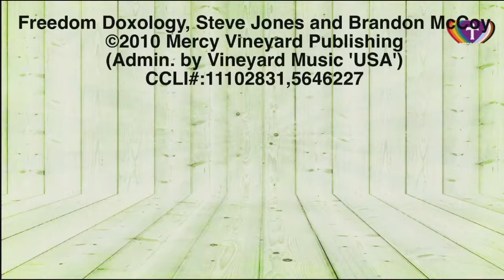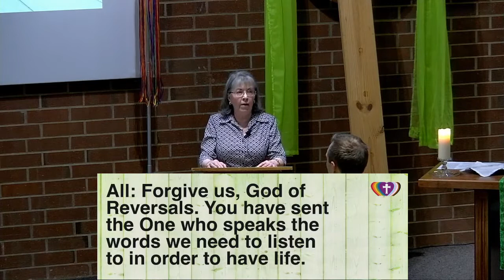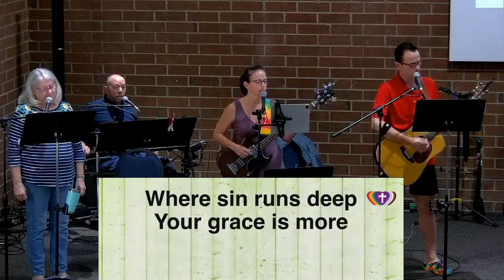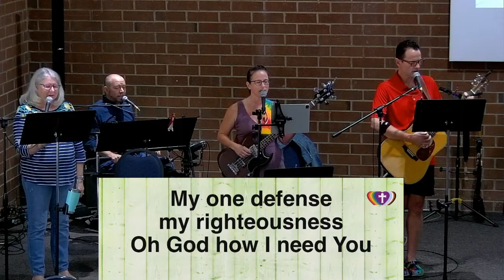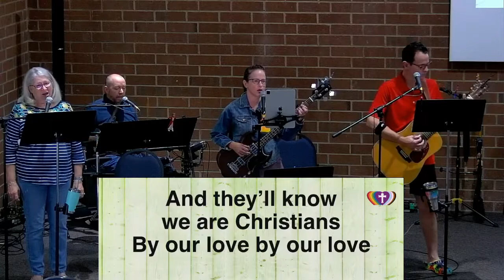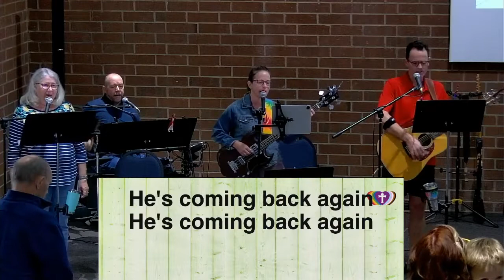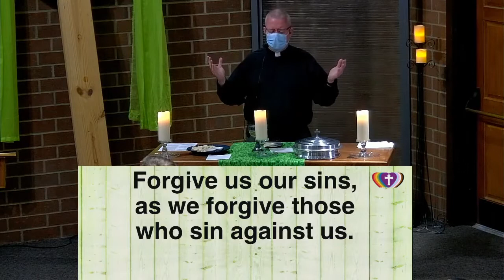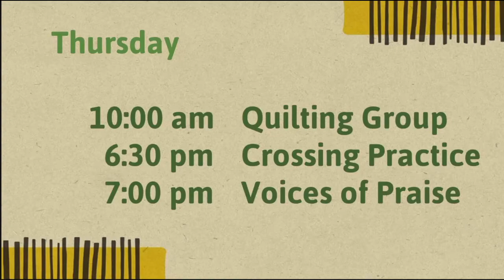Crossing 9.25.2022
Contemporary Worship
Raleigh, NC
2022